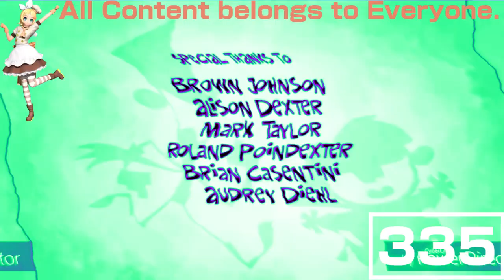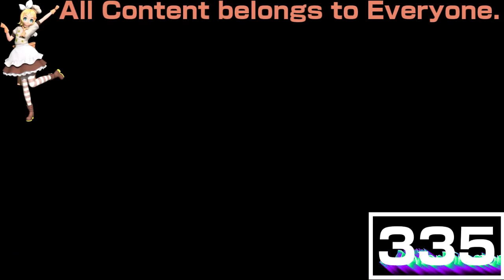(REQUESTED) Ultimate Nickelodeon Lightbulb Collection in Videoup V5.11